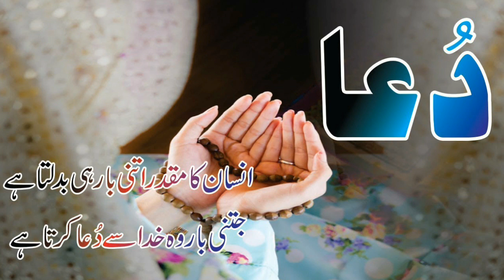People React Wahab Riaz Undertaker Celebrating | Psl Funny Celebrating When Take Wickets